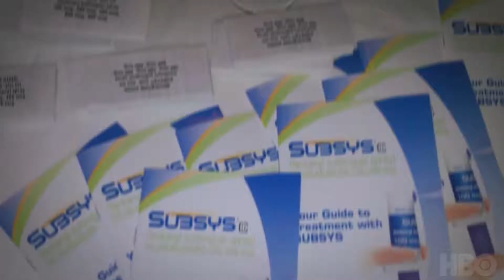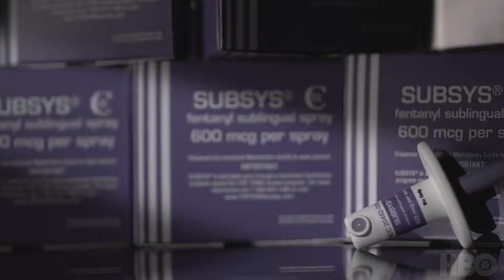The Crime of the Century (2021) "Teaser"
The Crime of the Century, from Emmy and Academy Award winner Alex Gibney, is a searing indictment of Big Pharma and their responsibility for manufacturing the very crisis they profit from. The two-part HBO original documentary premieres May 10 on HBO Max.